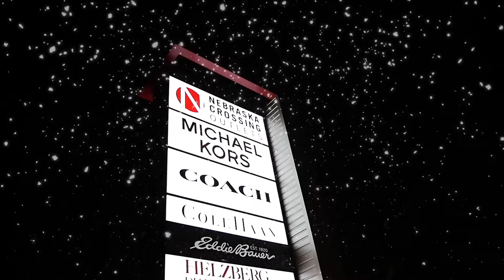Nebraska Crossing V6 new dog clip